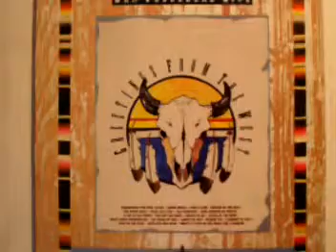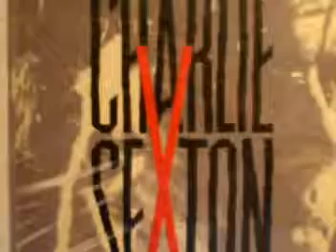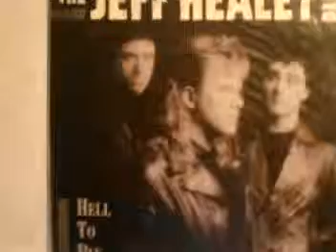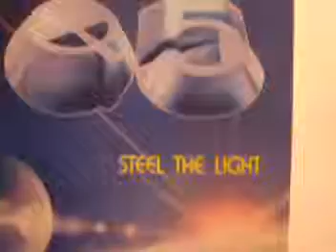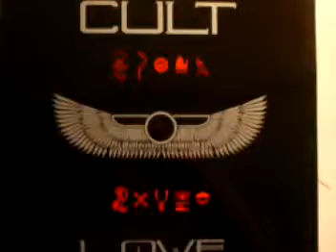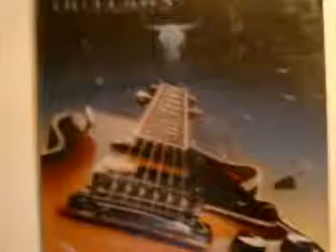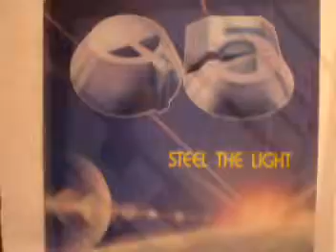CANCIONES Y EMOCIONES (mi tributo al rock y al heavy metal) by alf picarock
UN PEQUEÑO HOMENAJE A ESOS GRUPOS QUE CON SUS CANCIONES ME HAN ACOMPAÑADO DURANTE UNA VIDA, POR QUE LA MÙSICA ADEMÀS DE SONIDO SON CANCIONES Y EMOCIONES COMO BIEN DIJO EL GRUPO TESLA CON ESA CANCIÒN, AUNQUE AQUI PARA QUE NOS ENTEREMOS HE PUESTO LA EXCELENTE VERSIÒN DEL GRUPO GALLEGO "the mirage "